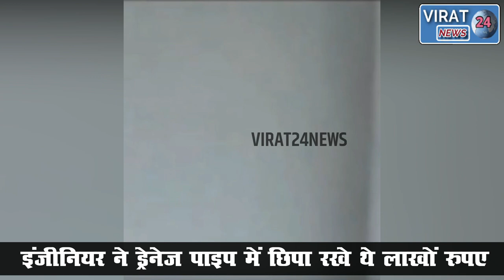छापे मार कार्रवाई में हुआ बड़ा खुलासा ! इंजीनियर ने ड्रेनेज पाइप में छिपा रखे थे लाखों रुपए...